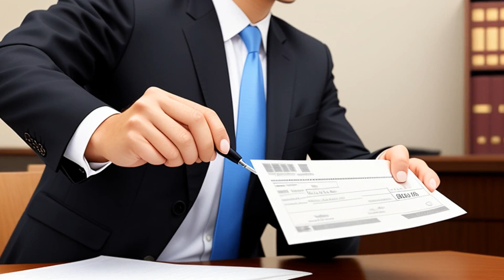United States v. Strother (1995) Overview | LSData Case Brief Video Summary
Richard T. Strother, an attorney and businessman, has appealed his conviction for fraud after writing a cheque for $82,500 when he knew he did not have enough money in the bank account to cover the costs. He also wrote a second cheque for $82,500, which bounced too. Strother argues that the district court excluded two internal bank memoranda, which he claims should have been admitted as either business records or prior inconsistent statements of the government's chief witness. The appeals court has reversed the district court's judgment and remanded for a new trial, as it believes the district court wrongly excluded these internal bank memoranda.

United States v. Strother (1995)
49 F.3d 869